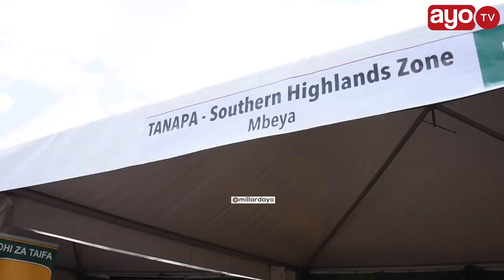ASILIMIA 10 YA SIMBA WOTE DUNIANI WAKO MBUGA YA RUAHA